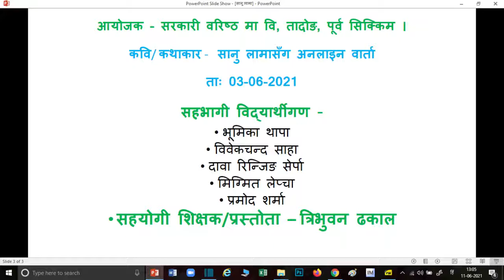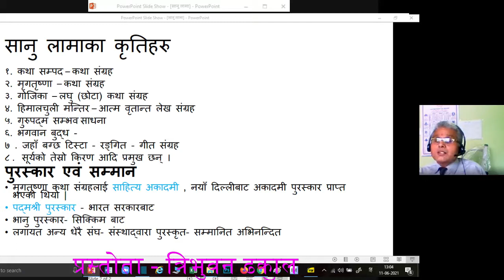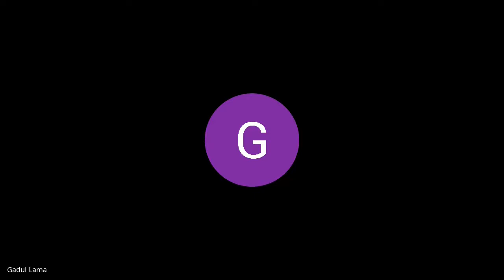SANU LAMA - NEPALI WRITER // सानु लामासँग विद्यार्थीगणको वार्ता //SANU LAMA @ TADONG SCHOOL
आयोजक - सरकारी वरिष्ठ मा वि, तादोङ, पूर्व सिक्किम ।
कवि/ कथाकार -  सानु लामा सँग अनलाइन वार्ता
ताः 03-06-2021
 सहभागी विद्यार्थीगण -
भूमिका थापा
विवेकचन्द साहा
दावा रिन्जिङ सेर्पा
मिग्मित लेप्चा
प्रमोद शर्मा

सहयोगी शिक्षक/प्रस्तोता  – त्रिभुवन ढकाल
सानु लामा
जन्म – गान्तोक, पूर्व सिक्किम ।
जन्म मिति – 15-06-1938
सानु लामाका कृतिहरु
१. कथा सम्पद ,- कथा संग्रह
२. मृगतृष्णा - कथा संग्रह
३. गोजिका  - लघु (मिनी)  कथा संग्रह
४. हिमालचुली मन्तिर  - आत्म वृतान्त लेख संग्रह
५. गुरुपद्म सम्भव साधना -
६. भगवान बुद्ध -
७ . जहाँ बग्छ टिस्टा - रङ्गित  - गीत संग्रह
८  सूर्यको तेस्रो किरण

पुरस्कार एवं सम्मान
मृगतृष्णा कथा संग्रहलाई साहित्य अकादमी , नयाँ दिल्लीबाट अकादमी पुरस्कार प्राप्त भएको थियो |
पद्मश्री पुरस्कार , भारत सरकार
भानु पुरस्कार - सिक्किमबाट
लगायत अन्य धेरै संघ- संस्थाद्वारा पुरस्कृत- सम्मानित अभिनन्दित